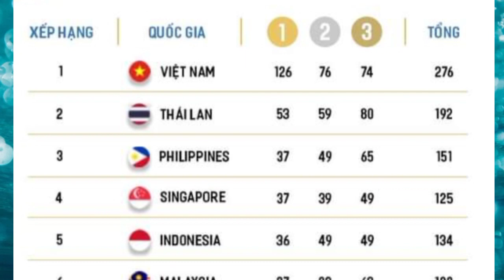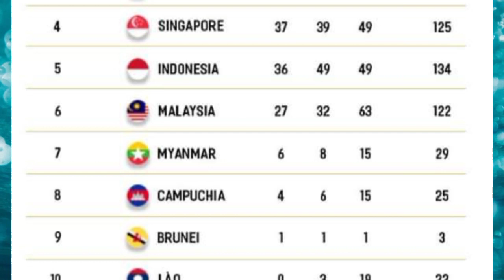Medal Tally Hanoi Sea Games | May 19,2022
Siklista welcome back!